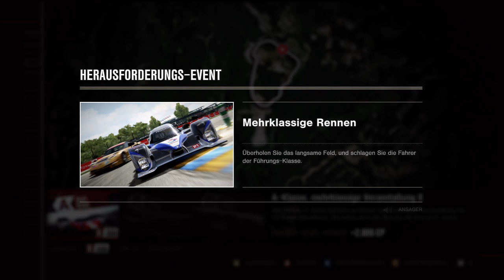Forza 4 - Welttournee (13) - Experten Klasse - Live Commentary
Ab auf die Piste mit Nissan Skyline im 2.ten Lauf ab 3:00. Mit dem Stingray ab 15:00. Ab 27:05 mit dem Camaro`10. Lexus IS F schwer zu fahren ab 38:00.